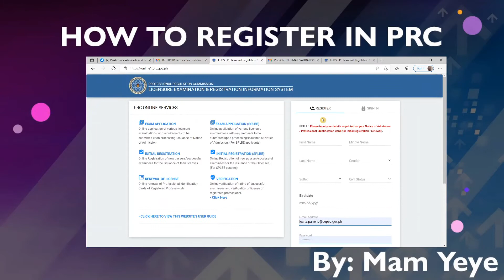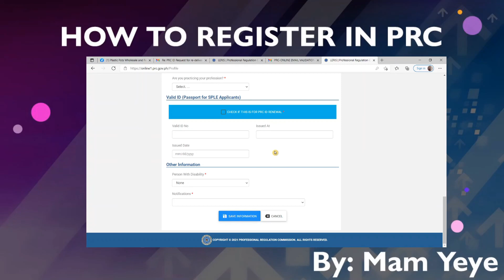HOW TO REGISTER IN PRC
How to make PRC account
with email validation